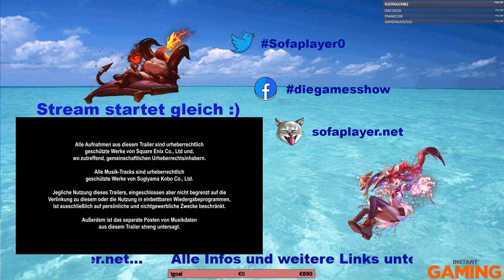Dragon Quest XI Und weiter geht es... Teil 5